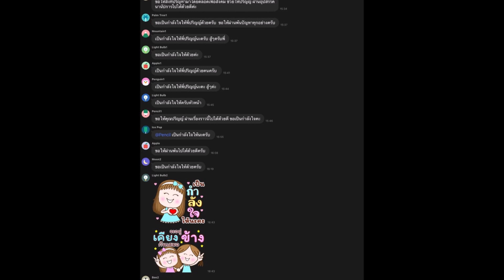เผยไลน์กรุ๊ปนักการเมือง หลังปริญญ์ถูกกล่าวหา แห่ให้กำลังใจกันเพียบ